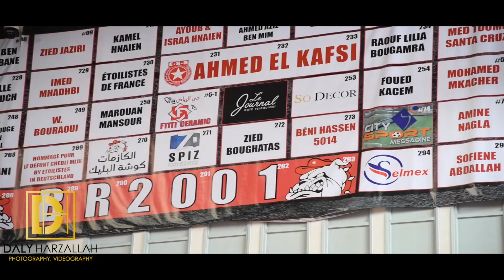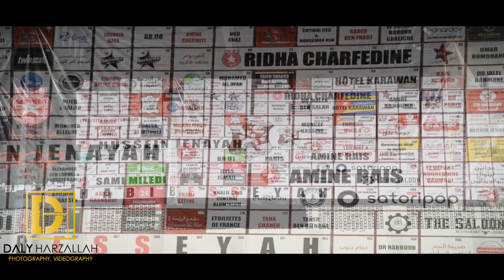بعد نجاح حملة لتوال" حاجتها بينا " شكر مالملاعبية للناس إلي عاونت وساهمت...